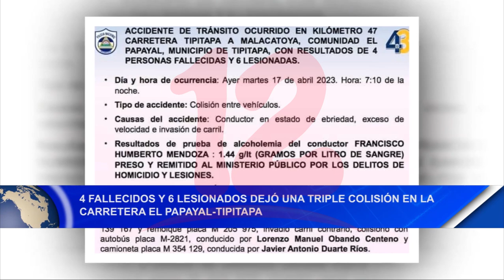Noticias12Nicaragua 4 muertos y 6 lesionados en triple colisión en carretera El Papayal - Tipitapa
4 Fallecidos y 6 Lesionados dejòuna triple colisión en la carretera El Papayal - Tipitapa